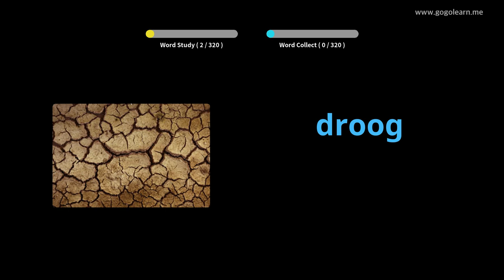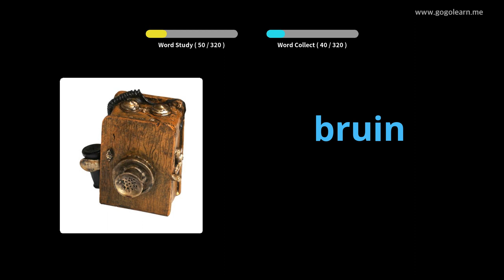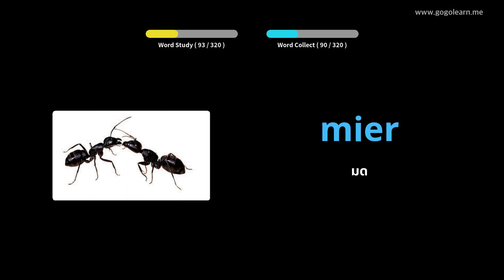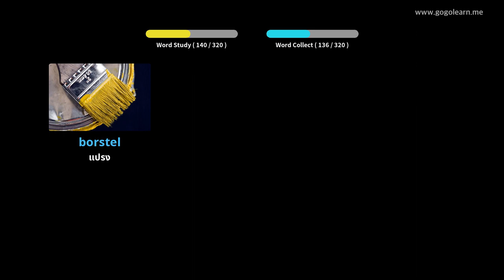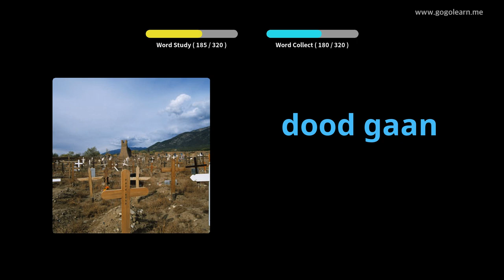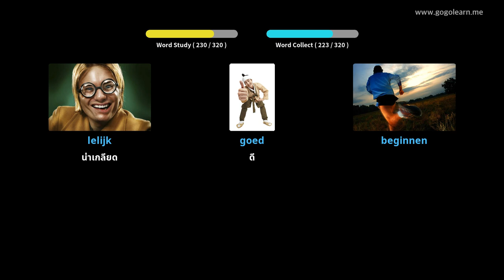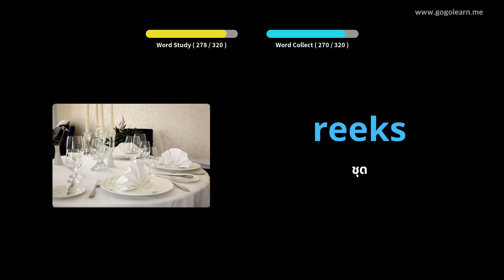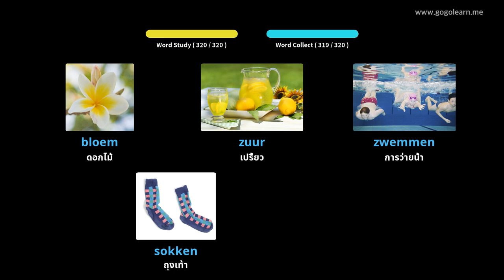ฟังคำศัพท์ภาษาดัตช์ขณะขับรถ | Golearn